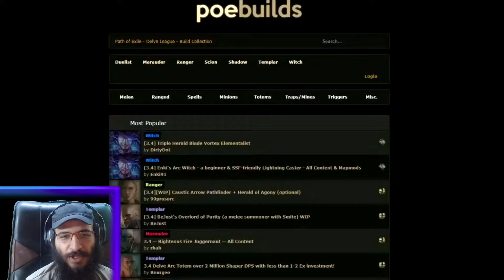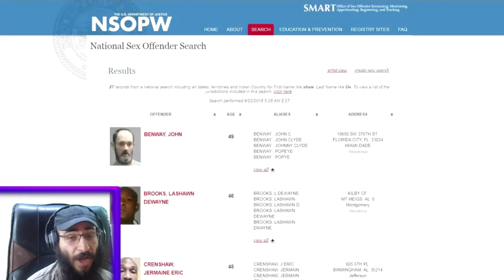REACTION Path Of Exile Review by SsethTzeentach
Original Video: Path Of Exile Review by @SsethTzeentach

and yeah
that's it.

Chin up Youtube here take these